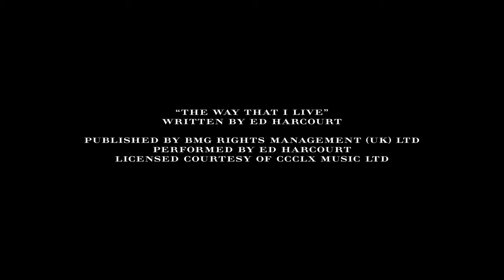Romeo Beckham for Burberry: The Christmas campaign